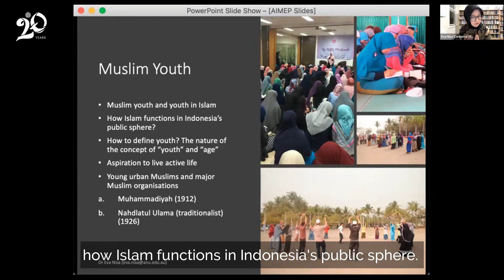Week 1 - An Introduction to Islam in Our Region